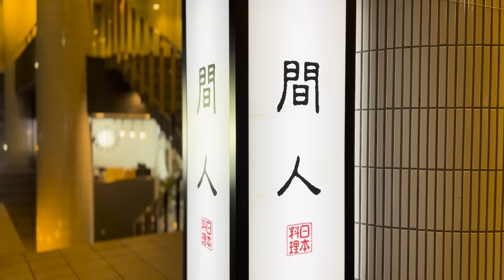【辺見えみり】行きつけのお店でしっぽり…まったりゆったりしちゃってます。emiri’s private EVENING TIME